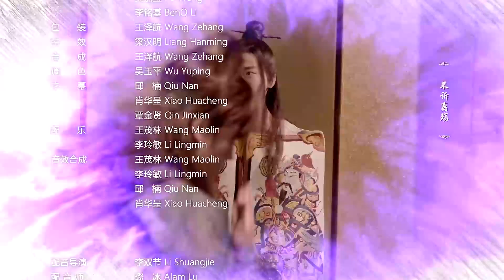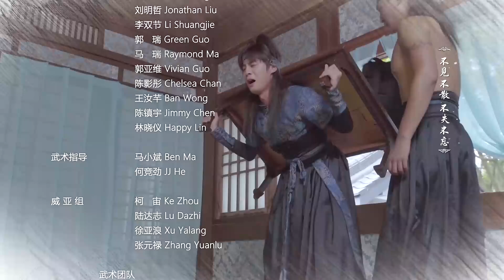【好看古装剧】狂刃师14丨穿越时空的亡命之旅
△剧情简介△
该剧主要讲述了5位处于人生低谷的四男一女主人公，为了赢取一千万奖金而参加了“全球首款灵魂体验游戏”——《疯狂刺客》，从而开展了一段穿越时空的亡命之旅。

★类型：喜剧、古装、游戏、穿越
★主演：董小白、刘明哲、延滨、梁志乐、刘云
★集数：23